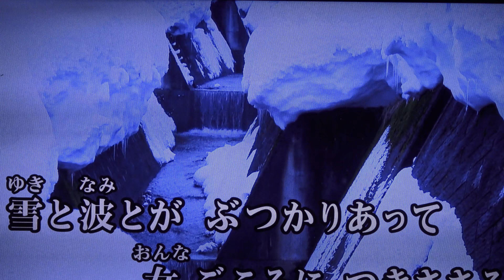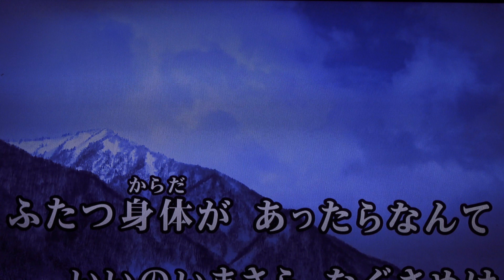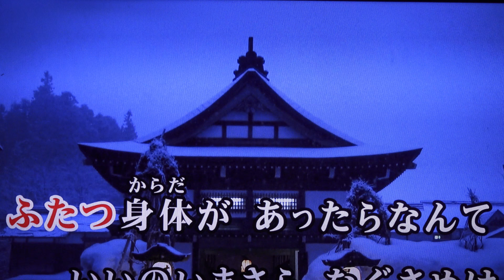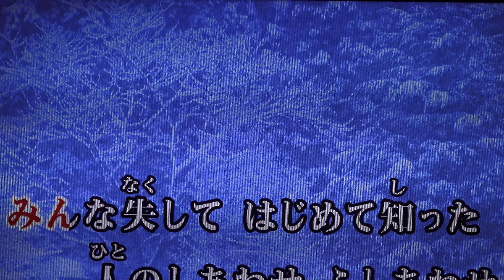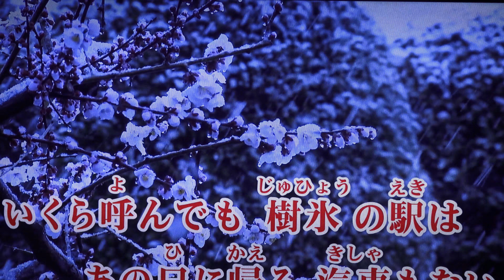☆北山崎☆ 水田竜子・♬三浦敏夫